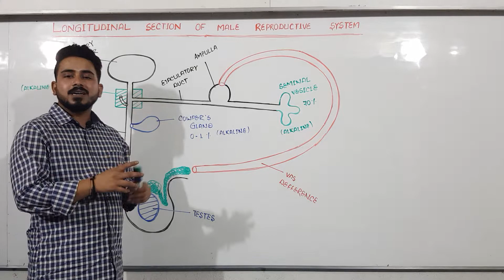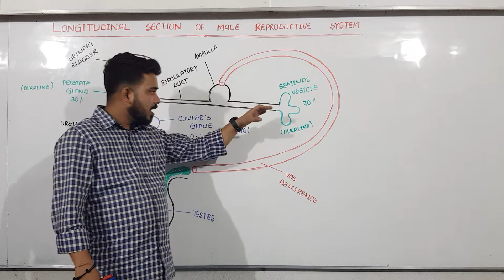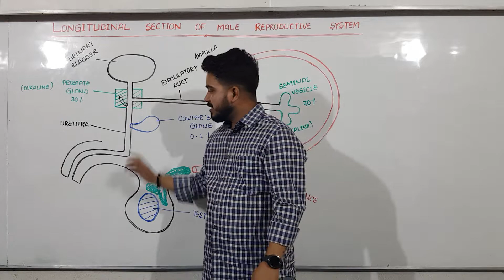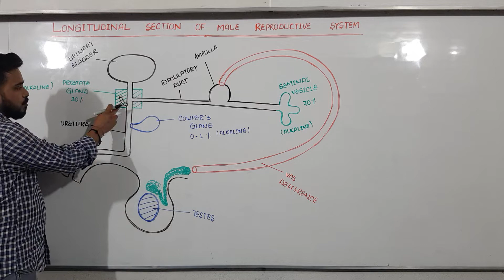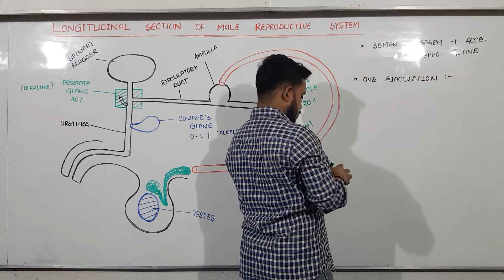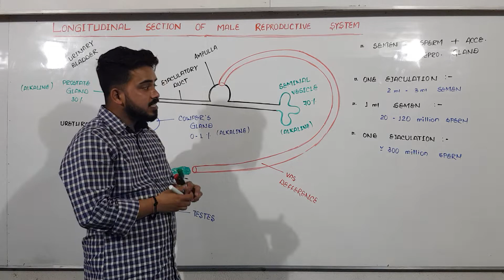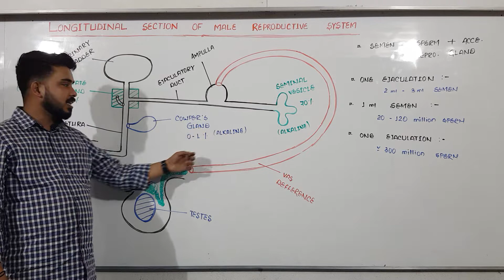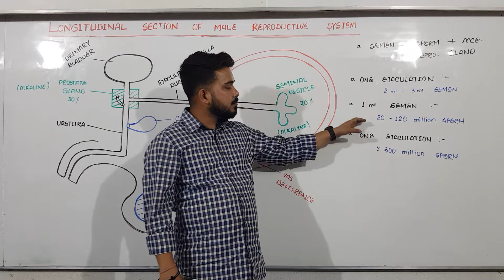Longitudinal Section Of Male Reproductive System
Biology @ Fingertips an institute known for its comprehensive Biology preparation for Class XI, XII and NEET Examination.
More than 10 thousand students have passed from this institute under the guidance of Dr. M. Manohar Sir in last 6 years and more than 500 students are studying in different medical colleges like AIIMS; PGIMS and different state medical colleges.

Like Dr. M. Manohar Sir on facebook:-